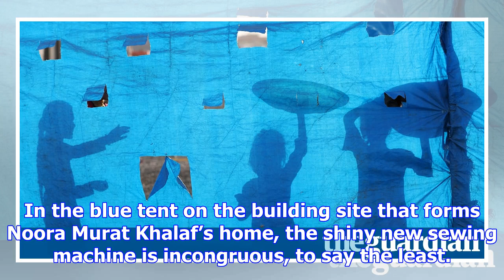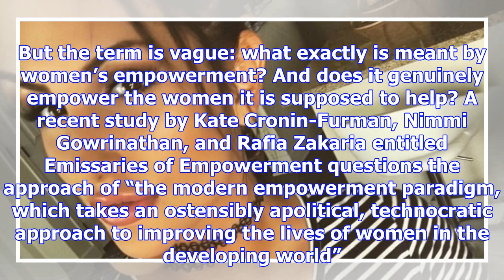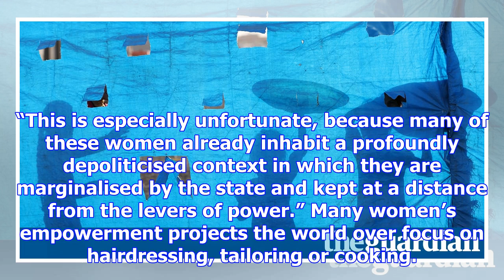Hairdressing, sewing, cooking – is this really how we're going to empower women?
In the blue tent on the building site that forms Noora Murat Khalaf’s home, the shiny new sewing mac...